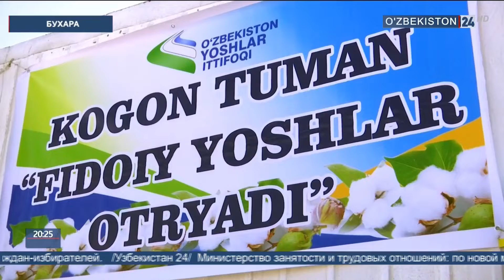Культурная программа для хлопкоробов